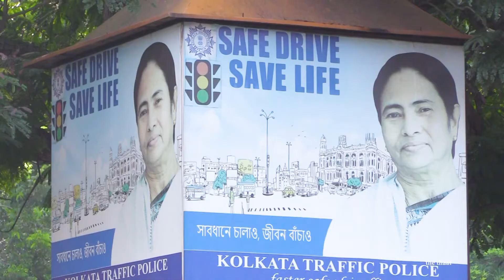Bhowanipore Kolkata NEWS| भवानीपुर कोलकाता न्यूज़| Victoria Palace Kolkata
Victoria Palace Kolkata|भवानीपुर कोलकाता |
Bhowanipore or Bhabanipur is a neighbourhood of South Kolkata in Kolkata district, West Bengal, India.
Municipal Corporation- Kolkata Municipal corporation,
Vidhan Sabha Constituency- Bhabanipur
Kolkata is the capital of India's West Bengal state. Founded as an East India Company trading post, it was India's capital under the British Raj from 1773 to 1911. Today it’s known for its grand colonial architecture, art galleries and cultural festivals. It’s also home to Mother House, headquarters of the Missionaries of Charity, founded by Mother Teresa, whose tomb is on site.

the thaat